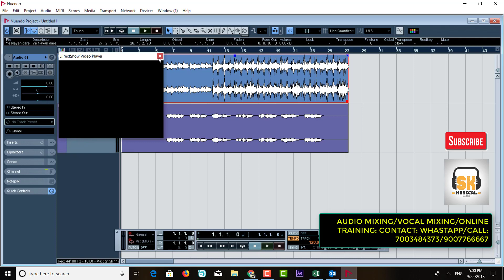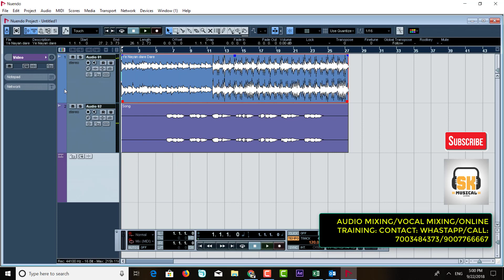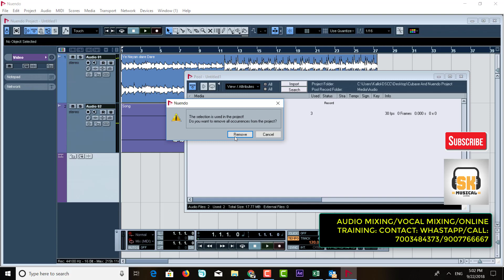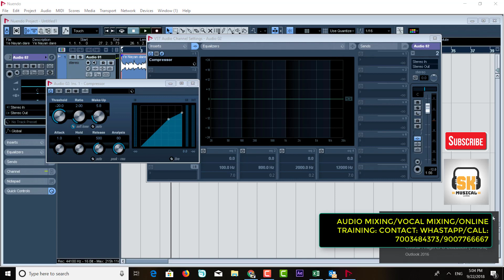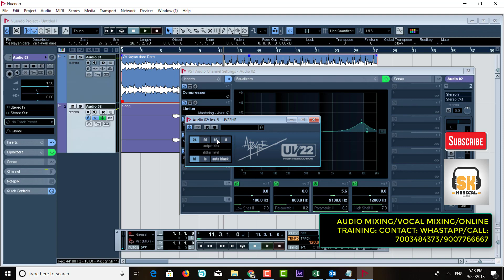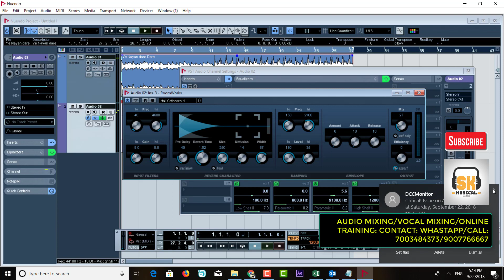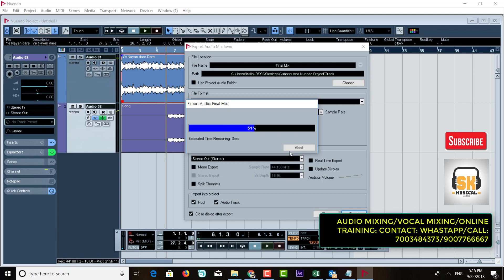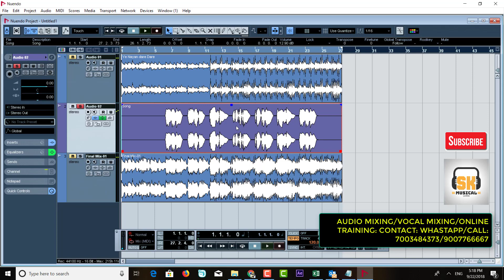NUENDO VOCAL KARAOKE TRACK MIXING | NUENDO ADVANCE VOCAL MIXING TUTORIAL IN HINDI 13